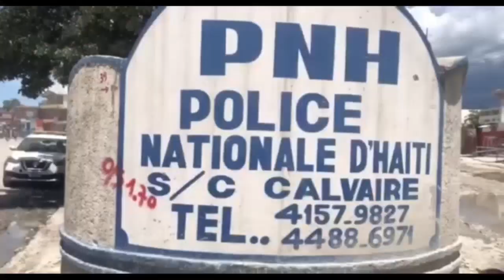Se konfime, tande sa Vitelhòm fè yon kouzenl... FBI Gentan jwenn niche Lanmò 100jou ak Gaspiyay